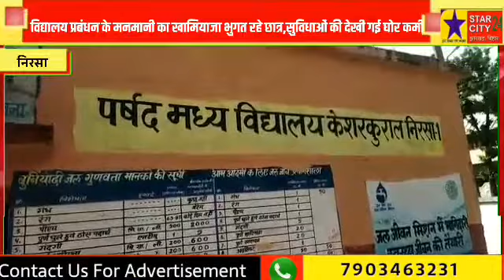विद्यालय प्रबंधन के मनमानी का खामियाजा भुगत रहे छात्र,सुविधाओं की देखी गई घोर कमी